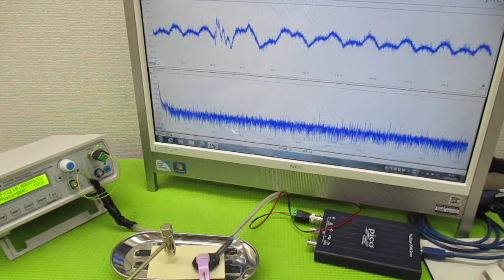音と超音波の組み合わせを利用した超音波制御技術